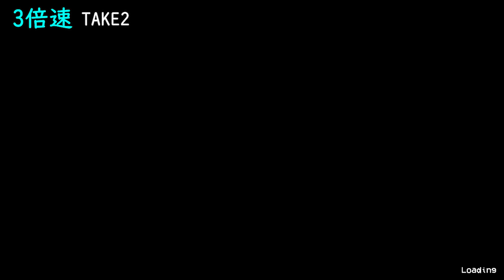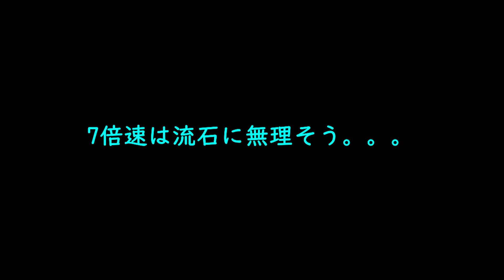何倍速までハギーワギーから逃げ切れるか限界まで挑戦してみた【Poppy Playtime】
3倍速あたりから何が起きてるかわからぬまま感で進みました。